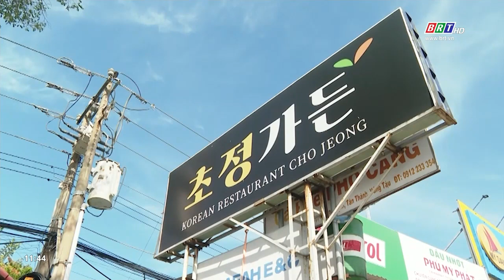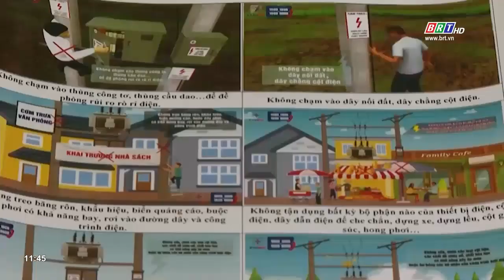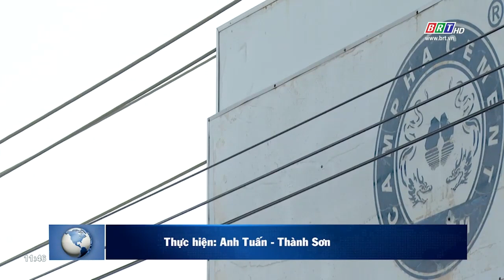Điện lực TX. Phú Mỹ tăng cường tuyên truyền an toàn điện trong nhân dân | BRTgo